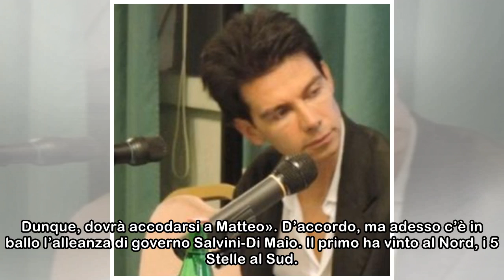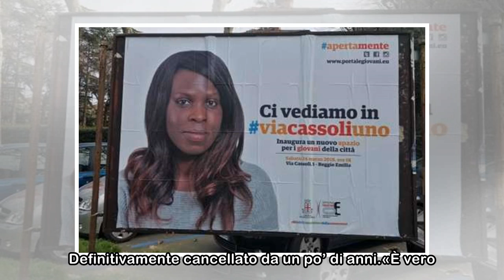Riecco lo sceriffo Gentilini: «Spazzerò via i bolscevichi»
Come un tempo, la risata arriva sonora, tra una battuta e l’altra. E le idee sono rimaste tali e quali. Neppure una virgola cambiata: «Dio, patria, famiglia. Ordine, disciplina, rispetto delle leggi. ...